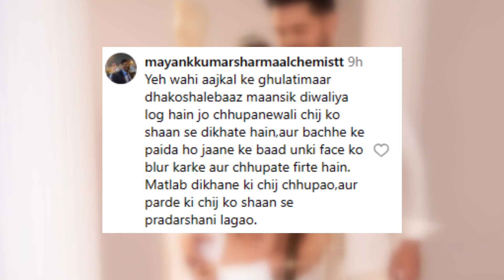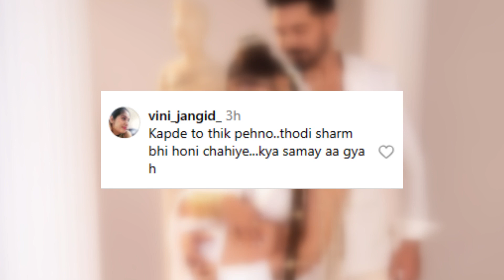Fans Trolled Rubina Dilaik’s for Bold maternity photoshoot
Welcome to ''Bollywood Sandes''youtube channel, your #1 destination for the best videos from the world of entertainment. Bollywood Sandesh is the leading provider of Hindi & Bollywood entertainment.